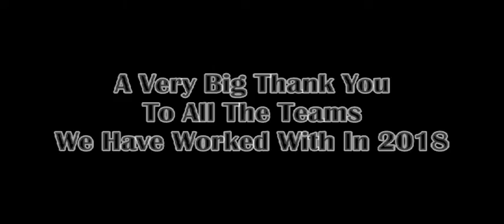SBP list of Investigations for 2018